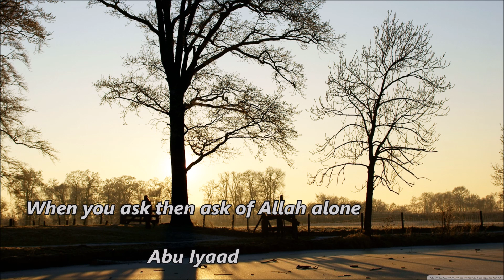When you ask then ask of Allah alone by Abu iyaad